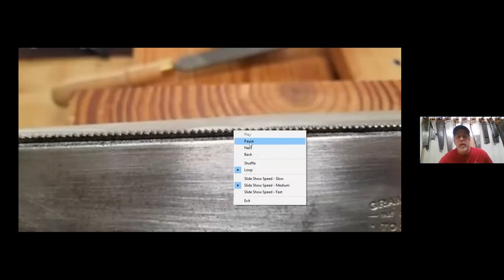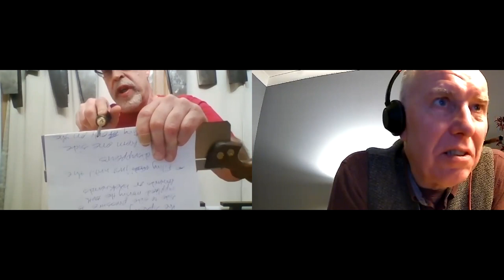Tim Plavan talks: "I came I saw I sharpened by Tim Plavan"